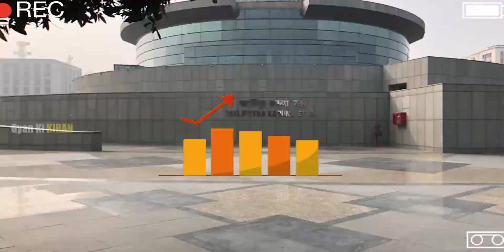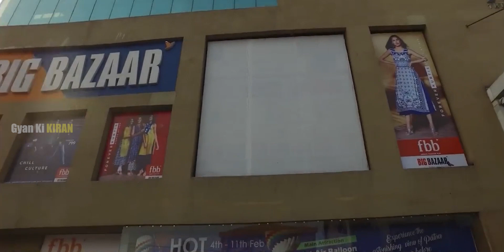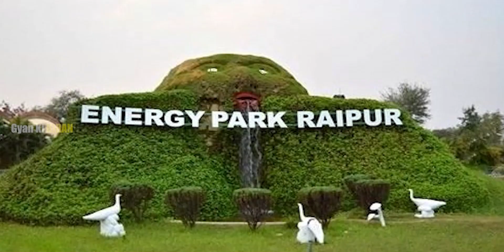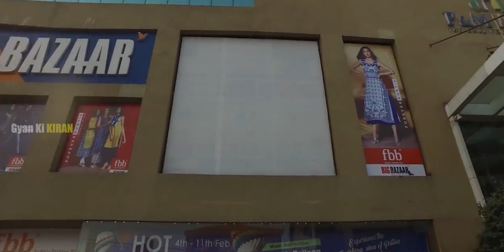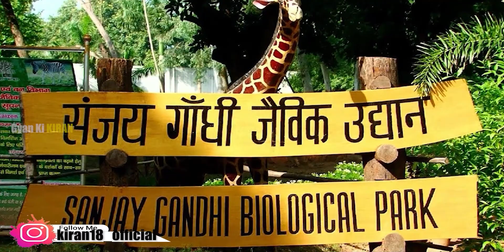रायपुर और पटना मे कौन शहर है BEST | RAIPUR AND PATNA WHICH CITY IS BEST 2022 |BIHAR AND CHHATTISGARH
रायपुर और पटना मे कौन शहर है BEST | RAIPUR AND PATNA WHICH CITY IS BEST 2022 |BIHAR AND CHHATTISGARH | GYAN KI KIRAN

PATNA
PATNA KA VIDEO
PATNA KA VLOG
PATNA KHAN SIR
PATNA ME GHUMNE KE PLACE
PATNA KE TOURIST PLACE
PATNA RAILWAY STATION
PATNA BUS STAND
PATNA SAHIB
PATNA TOP COLLEGE
PATNA TOP SCHOOL

RAIPUR
RAIPUR CHHATTISGARH
RAIPUR RAILWAY STATION
RAIPUR AIRPORT
RAIPUR BUS STAND
RAIPUR TOURISM
RAIPUR PICNIC SPORT
RAIPUR TOP COLLEGE
RAIPUR BEST SCHOOL